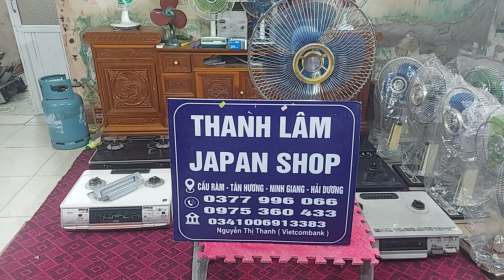cận cảnh và báo giá em quạt nhật brother cánh 35 cao zin tuyệt đối, êm như ru